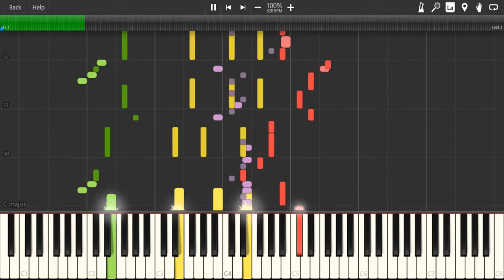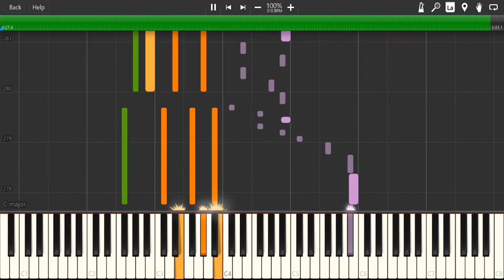Schrödinger's Bakeneko (Dr. Latency's Freak Report)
Love Zun's manic style